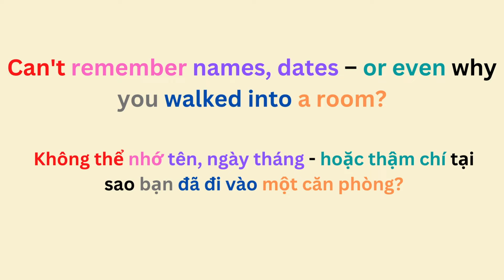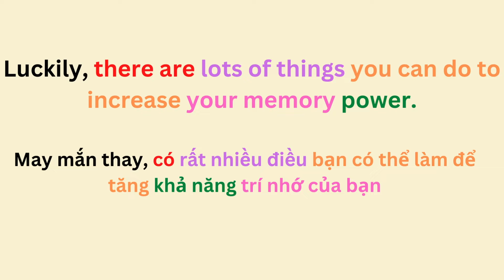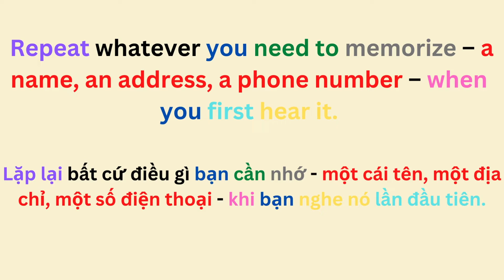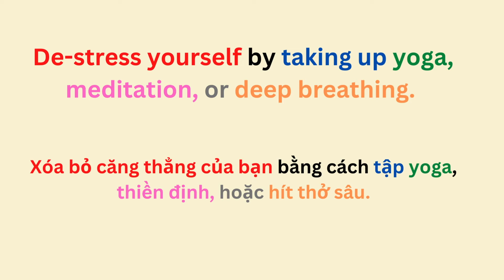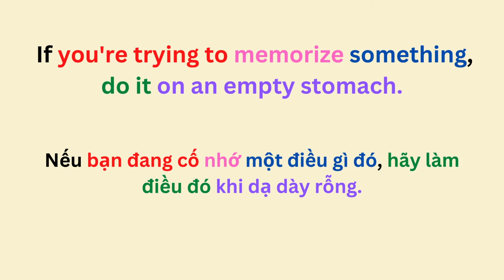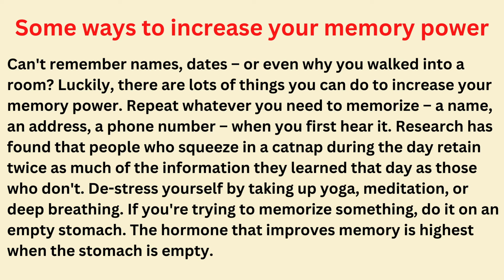Story English (1) - Đọc và Viết tiếng anh